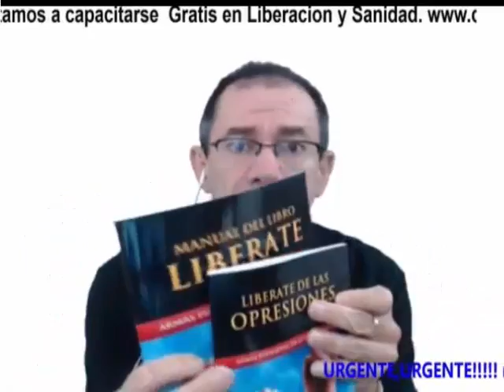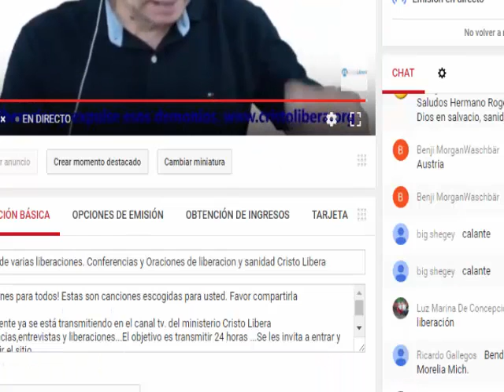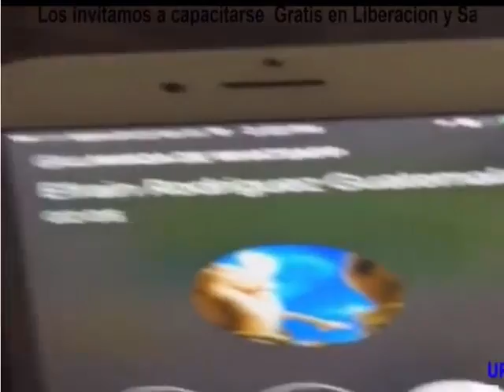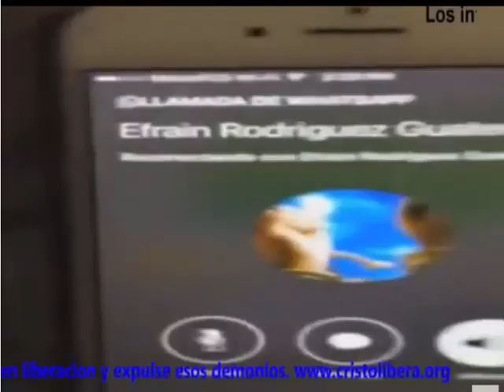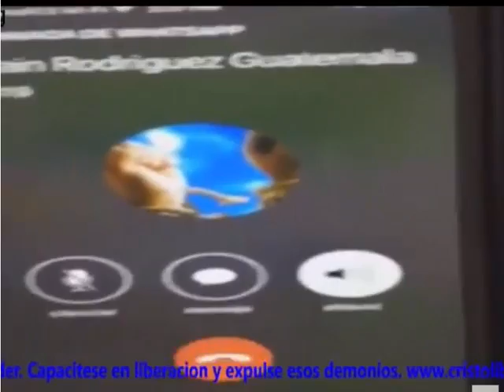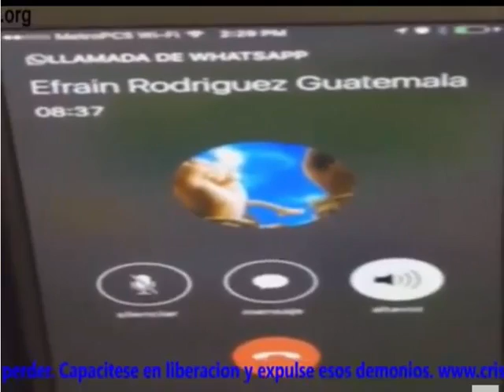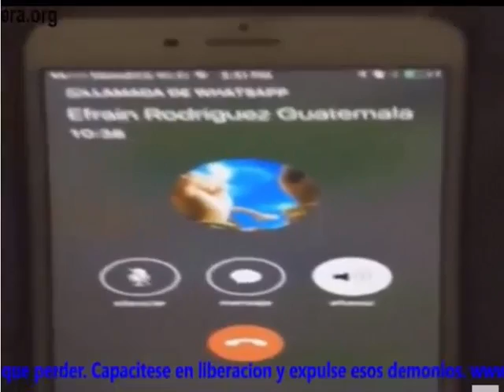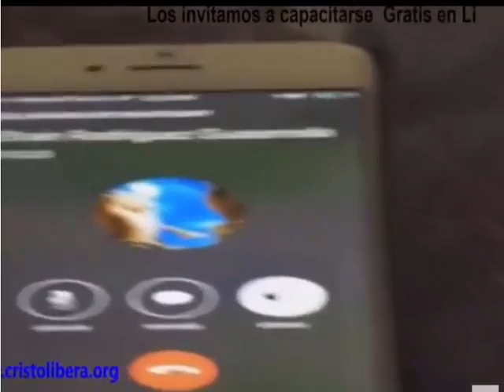Analisis varios reinos demoniacos. Conferencias y Oraciones de liberacion 8/6/2016